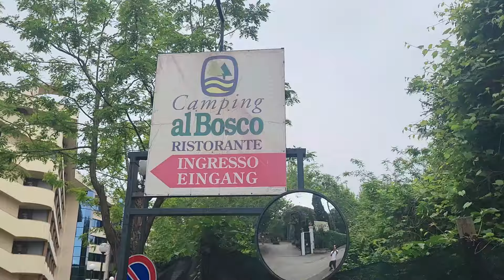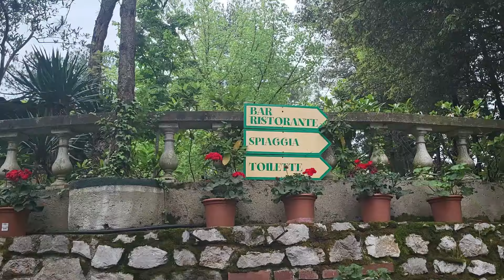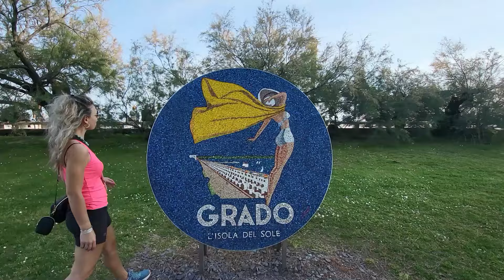VIAGGI IN CAMPER GRADO AL CAMPING AL BOSCO I T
visita al centro
alloggio presso camping al bosco
giro in bici fini a Monfalcone e Aquileia